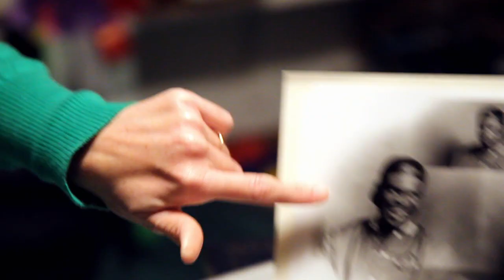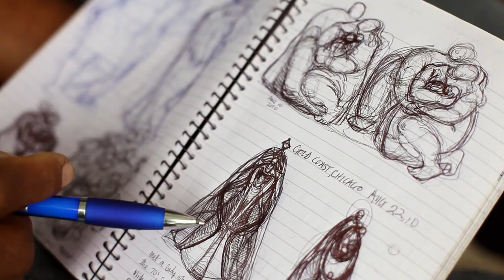A Nigerian-American, and an Athlete turned Artist | ComeUntoChrist.org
He came to the United States from Nigeria to play college basketball, but artist Nnamdi Okonkwo followed his true passion: creating art that reflects the noble spirit of people. Learn more about God's love for you

Nnamdi is thankful for the opportunity to be an artist and for his mother. As he was growing up in Nigeria, she encouraged him to study art. He knew that his dreams could come true in America. Being 6 feet 7 inches tall, he got asked if he played basketball. At the time he didn’t know what basketball was, but after he started learning the game, he was able to get a scholarship to come play ball in the United States. Now he does what he loves, creating art. Nnamdi is a father, artist, and a member of the Church of Jesus Christ of Latter-day Saints.